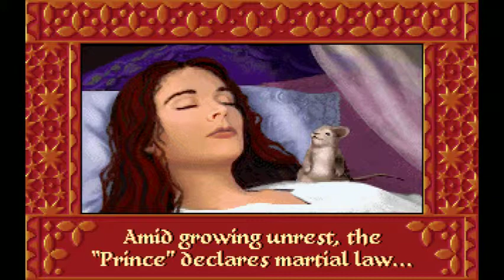\\Test Pas Trop Passion PC MS-DOS// Prince of Persia 2: the Shadow and the Flame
Jeu qui m'a extrêmement déçu à l'époque. Et pourtant il avait tout le potentiel pour être bon (super ambiance notamment). Mais le game design est totalement raté de mon point de vue.